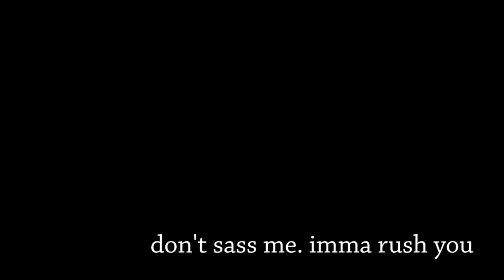Just wanna play Mario Tennis Power Tour. Gameplay/Commentary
Let's do it. Let's play this game.